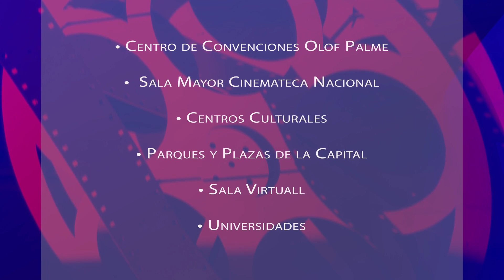VIII Edición del FNCA 2023 del 03 al 8 de octubre 2023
Más información del Festival Nicaragüense de Cine y Audiovisuales de la Cinemateca Nacional de Nicaragua